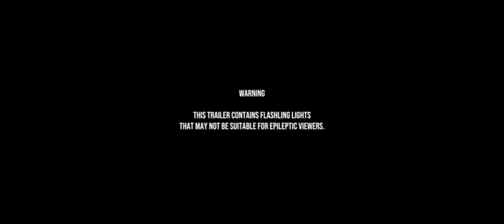reveal trailer of jollibee